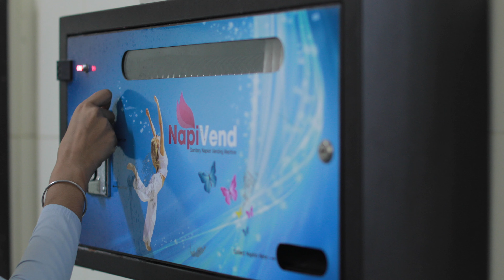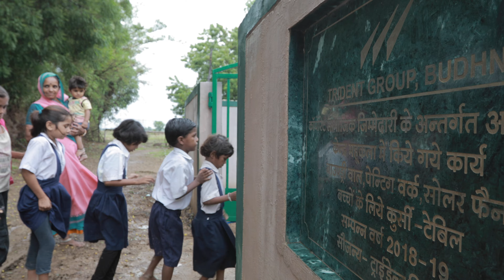Trident Group CSR Initiatives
When communities progress, we progress.

There’s no greater joy than to touch the lives of people and inspire them to create a better tomorrow.  After all, the ultimate purpose of life is to devote yourself to the service of others.

Take a look at Trident Group's little efforts towards changing lives.

Locations:
Madhya Pradesh, India
Punjab, India